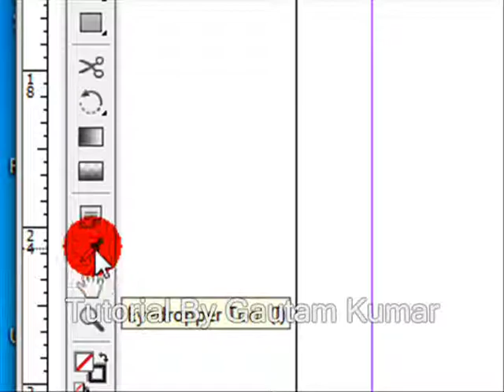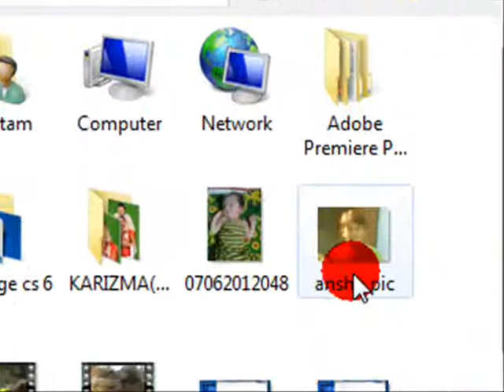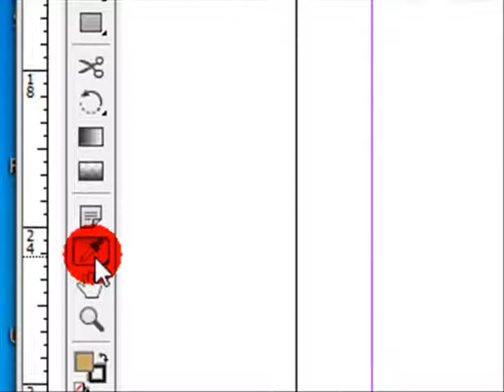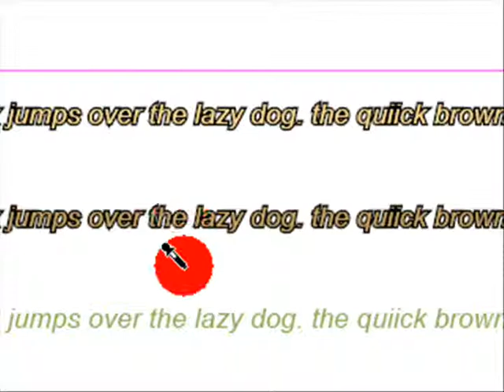indesign CS6 ( Change Text colour with Eye Dropper Tool Tutorial)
Learn How change The type text colour with the help of Eye dropper tool,